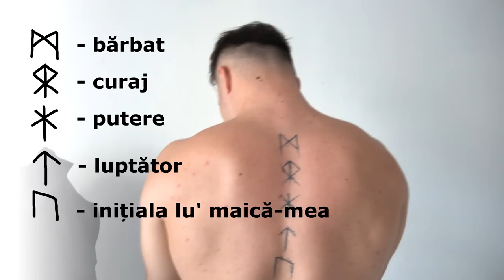Ma ANTRENEZ cu OBIECTE din CASĂ!